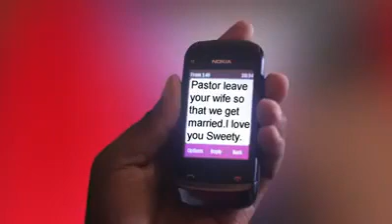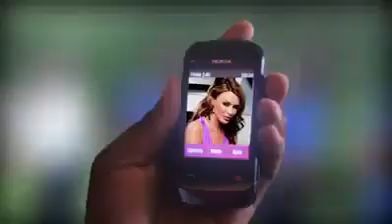Tata_Nkabila Jerusalem Church choir#Kafue Zambia 🇿🇲